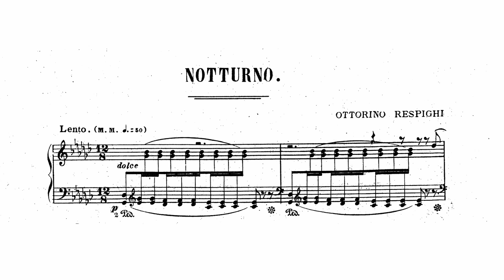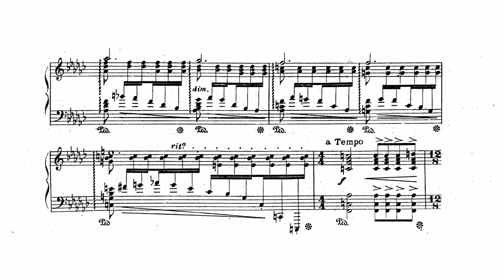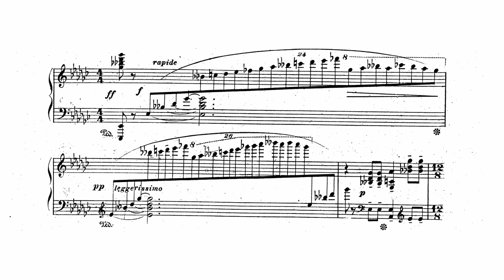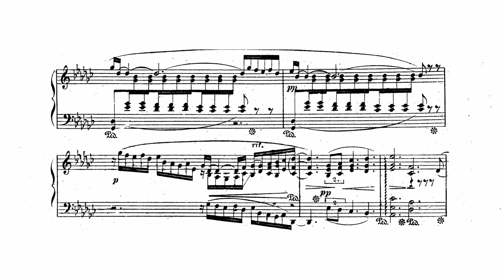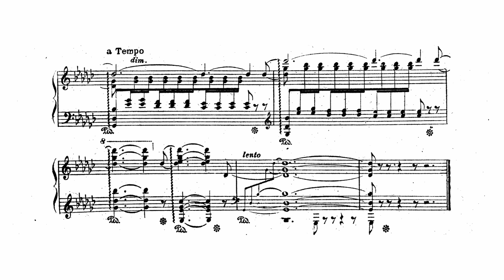Magical and Mysterious: Respighi's Notturno for Piano [Imogen Cooper]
Experience the enchanting beauty of Respighi's "Notturno" from the album "Le Temps Perdu" in this mesmerizing piano and score video. Renowned pianist Imogen Cooper brings this piece to life, captivating you with her sublime interpretation. Immerse yourself in the dreamlike melodies and delicate nuances, as the piano transports you to a serene nocturnal world. Don't miss this opportunity to discover the exquisite artistry of Imogen Cooper and the timeless music of Respighi. Let the magic of "Notturno" illuminate your musical journey!

☕Enjoying the piano and score videos on this channel? If you'd like to show your support and appreciation, consider buying me a cup of coffee. Your contribution helps me continue creating these videos and sharing beautiful music with you. Every sip of coffee fuels my passion for music and motivates me to bring more delightful performances to your screen. Click the link below to treat me to a virtual cup of coffee. Your generosity is greatly appreciated! ☕❤️